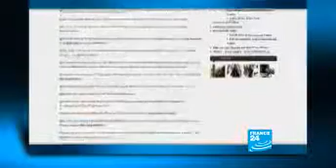France24 Libyan web journalist killed in Benghazi